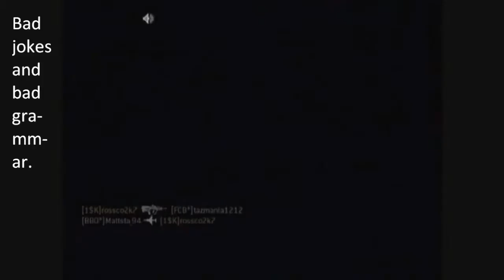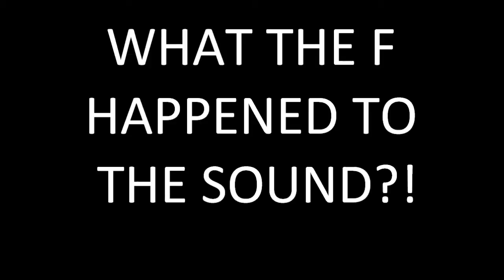OMG A COMMENTARY for MATTSTA94!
Mattstas channel: (tell him I sent you)

Seriously. My bad jokes and grammar is simply the best! More commentarys comin up, as soon as I get my laptop back. Mattstas sniper style is like WoR. No quickscoping maniac, which is good if you want a good KDR.